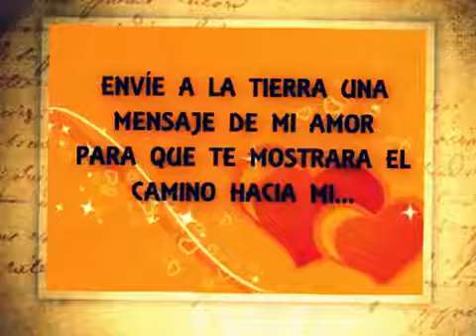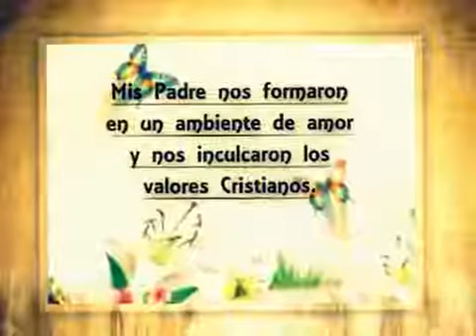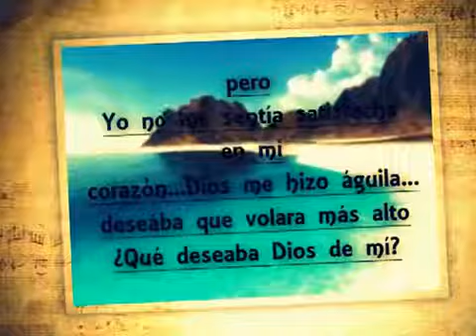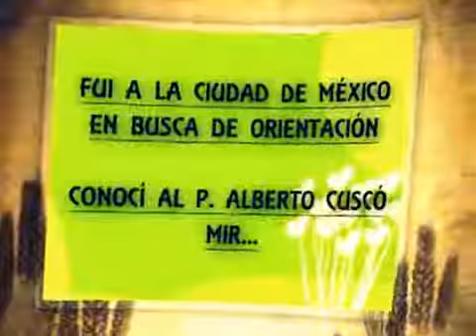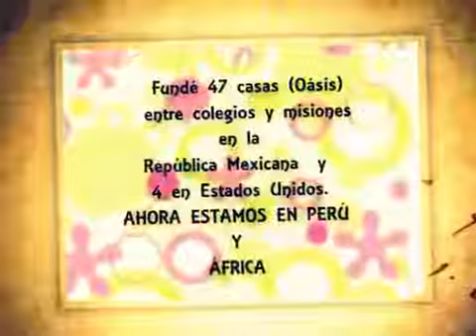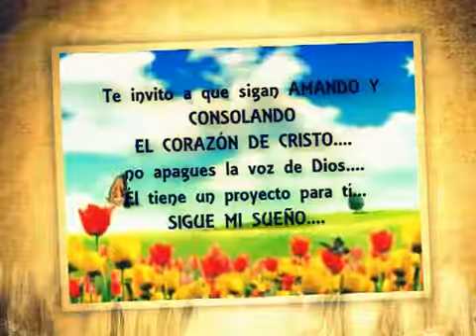La vocación de la MADRE JULIA NAVARRETE